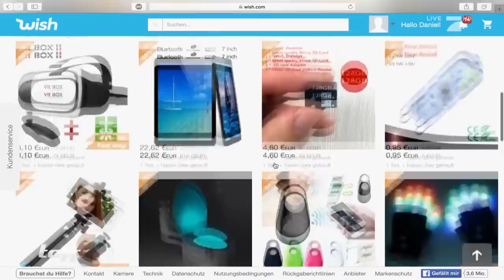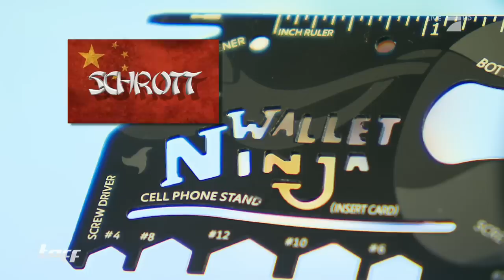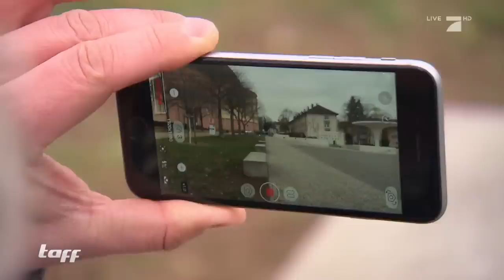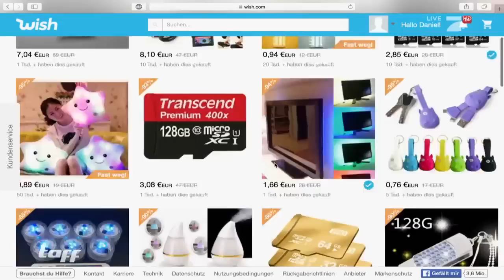1€ PRODUKTE von Wish im taff-Test | ProSieben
Trinkflasche, Selfie Stick und ein Wallet-Ninja - diese Dinge bekommt man für nur 1 Euro im China-Shop. Doch was taugen diese fast geschenkten Produkte wirklich? Wir haben sie getestet.